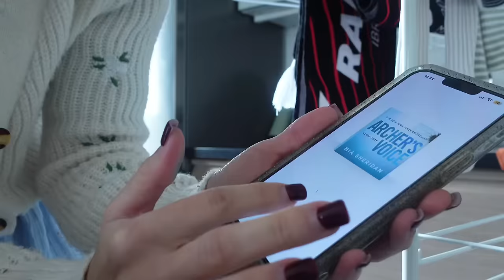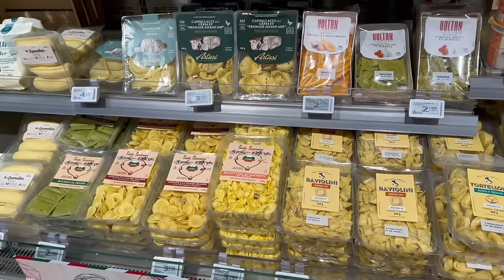vlog - comparação com outras criadoras de conteudo, não voltar ao trabalho (...)